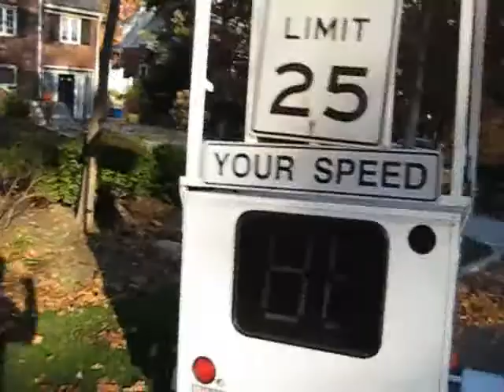Bill Gets Fit 2008 11 11 running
it's Veteran's Day, formerly Armistice Day or Remembrance Day, where we honor all veterans of military service, but in particular, those who served in or died in wars.

"It is the soldier"

It is the soldier, not the reporter, Who has given us freedom of the press.
It is the soldier, not the poet, Who has given us freedom of speech.
It is the soldier, not the organizer, Who has given us the freedom to demonstrate.
It is the soldier, Who salutes the flag, Who serves beneath the flag,
And whose coffin is draped by the flag, Who allows the protestor to burn the flag.

While might does not always mean right, it does mean history.